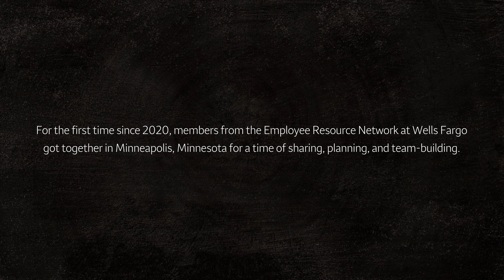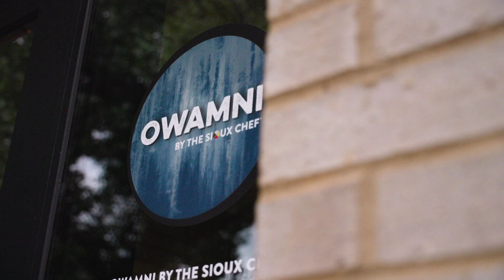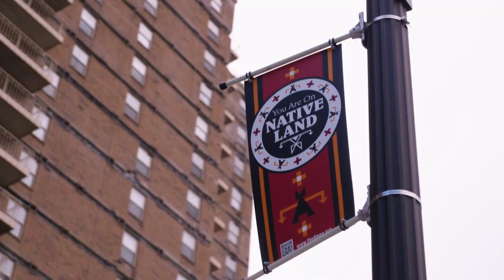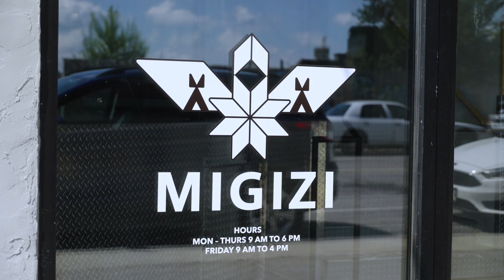Wells Fargo Native Peoples Connection Employee Resource Network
Discover the empowering mission of Wells Fargo’s Employee Resource Network (ERN), established in 2020, through the eyes of six passionate members dedicated to empowering Native communities and championing their unique economic progress.